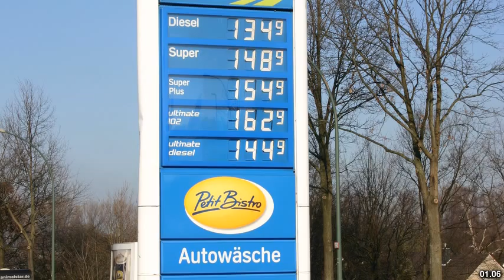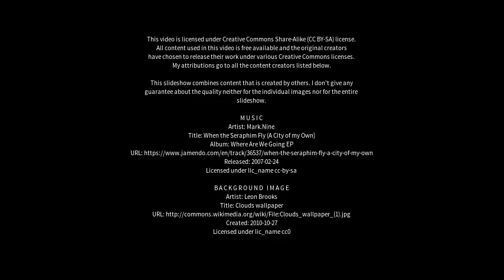Best places to visit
Best places to visit - Aral (China) Best places to visit - Slideshows from all over the world - City trips, nature pictures, etc.